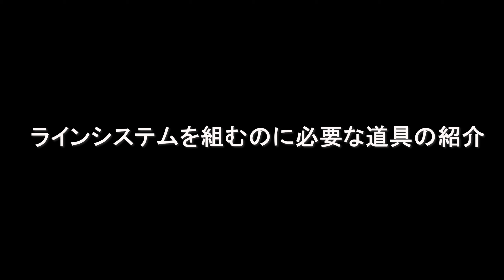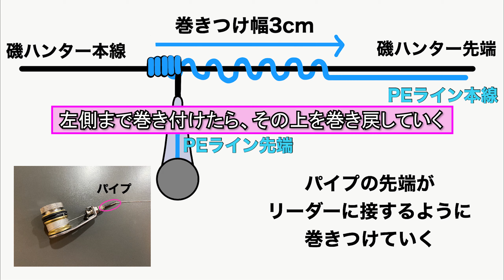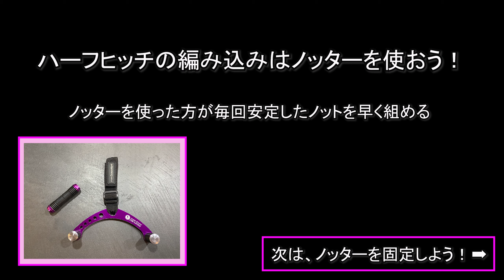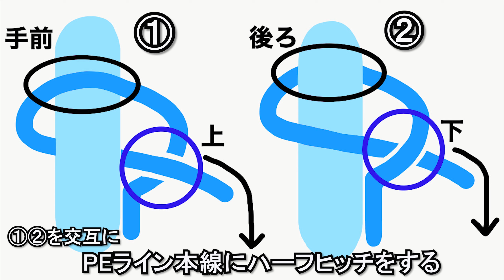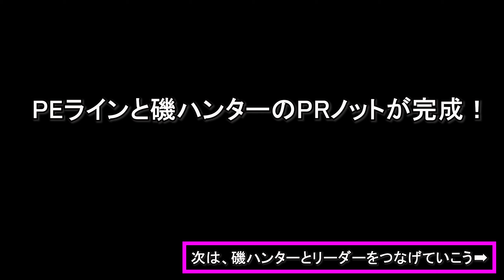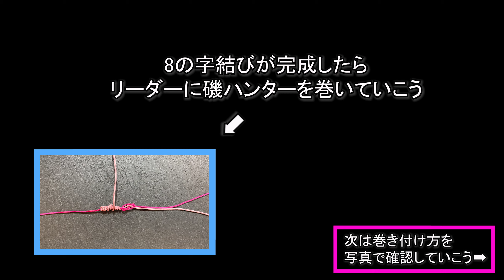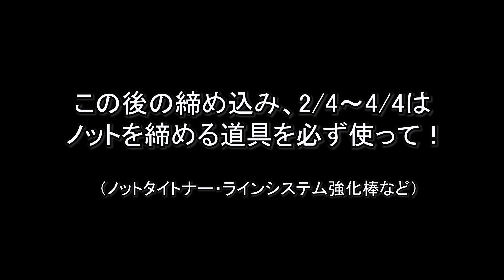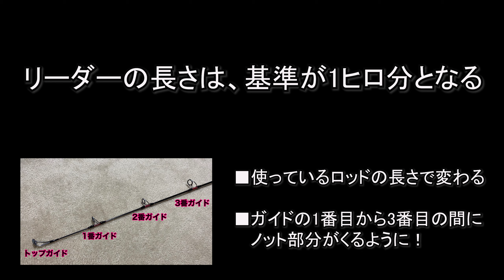【PRノット・ノーネームノット】スペーサーを用いたGTのラインシステム 【釣りコレ】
PEラインとリーダーの間に、磯ハンターというラインを繋げたノットシステムの紹介

使うノットは2種類（PRノット・ノーネームノット）

再生時間の目安
00:00-00:46　ラインシステムや、必要な道具の紹介
00:47-08:17　PEラインと磯ハンターをPRノットする方法
08:18-14:00　磯ハンターとリーダーをノーネームノットする方法

何故、FGノットではなくスペーサーを用いたラインシステムにするのか？

■ラインシステムを変えたことにより3日間の釣行中はノットを一度も組み直さなくて済むようになった。

■磯ハンターという太いラインを指にかける部分に入れたことにより、PEラインが長持ちするようになった。

■キャストする時のライントラブルがなくなった。

■飛距離が以前より伸びるようになった。

■リーダーを太く出来るので、根ずれに強くなった。

PRノットに必要な道具
■ボビンノッター
■ハサミ
■ライター
■シリコンジェルやワセリン

ハーフヒッチをする時にあると便利な道具
■ノッター（FGノットで使うノッターがあるとハーフヒッチの時も便利）
■エンドノッター（PEライン先端を巻き付け、編み込みをする時に使う）
■ノットタイトナー（完成したラインを締め込む時に使う）

情報メディア【釣りコレ】
総合サイトはこちら↓